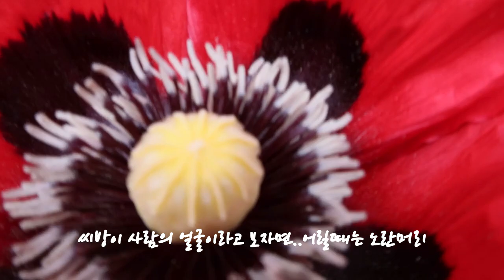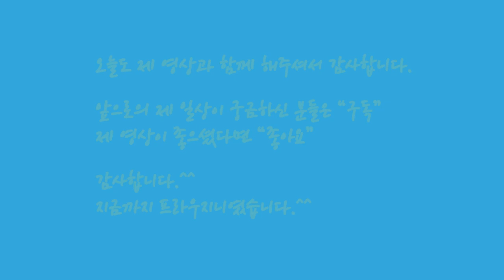관상용 vs 마약용 양귀비 🌹🌸구별법, 나도 집에서 해 봤다 Opium Poppy flower [오스트리아일상] [Austria Vlog]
우리 집 마당에는 마약 양귀비가 자라고,
거리에는 잡초처럼 개양귀비가 자라는 계절.

나도 집에서 한번 해봤습니다.
개양귀비와 마약 양귀비 구별!

생각보다는 참 쉬운 구별법인데 이것도 많이 본 사람이라 이렇게 말하는 거겠죠?